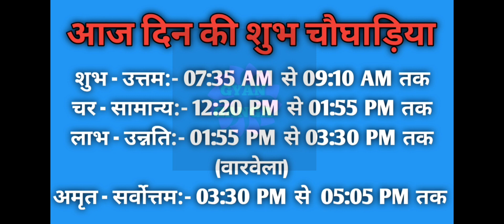Aaj ka choghadiya 03 september 2022 का चौघाड़िया|शुभ मुहूर्त|राहुकाल|Saturday शनिवार Choghadiya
Aaj Ka Choghadiya | 03 september 2022 ka Choghadiya | आज का चौघाड़िया | शुभ मुहूर्त | Aaj ka Rahukal | Aaj ka shubh choghadiya | राहुकाल | Saturday शनिवार Choghadiya | 03 September 2022 Choghadiya

03 september 2022 ka choghadiya
03 सितंबर 2022 के चौघड़िया
03 सितंबर 2022 के राहुकाल
03 september 2022 ka rahu kaal
03 september 2022 ka shubh choghadiya
03 september 2022 ka Shubh Muhurat
03 september 2022 ka Ashubh Muhurat

02 september 2022 ka choghadiya
02 सितंबर 2022 के चौघड़िया
02 सितंबर 2022 के राहुकाल
02 september 2022 ka rahu kaal
02 september 2022 ka shubh choghadiya
02 september 2022 ka Shubh Muhurat
02 september 2022 ka Ashubh Muhurat

रविवार choghadiya
सोमवार choghadiya
मंगलवार choghadiya
बुधवार choghadiya
गुरुवार choghadiya
शुक्रवार choghadiya
शनिवार choghadiya

Sunday Choghadiya
Monday Choghadiya
Tuesday Choghadiya
Wednesday Choghadiya
Thursday Choghadiya
Friday Choghadiya
Saturday Choghadiya

aaj ka choghadiya september 2022